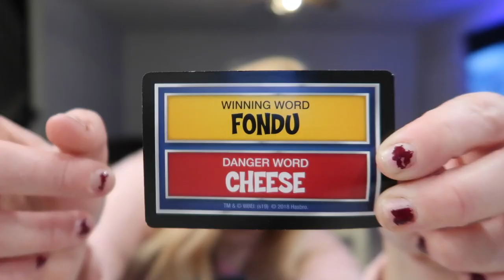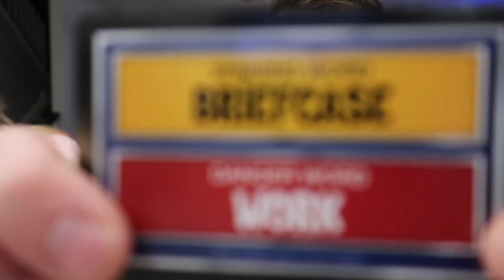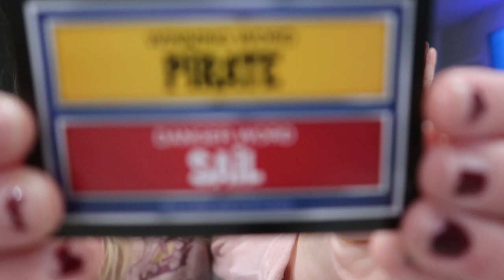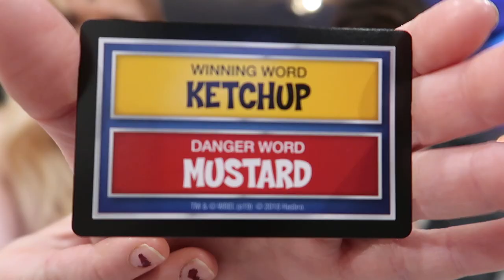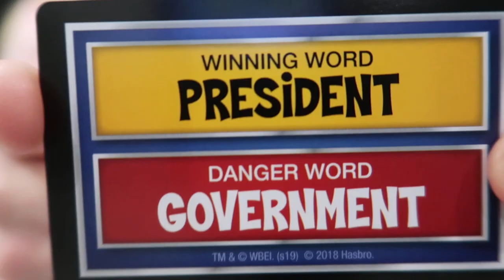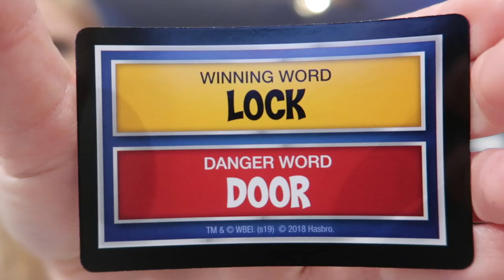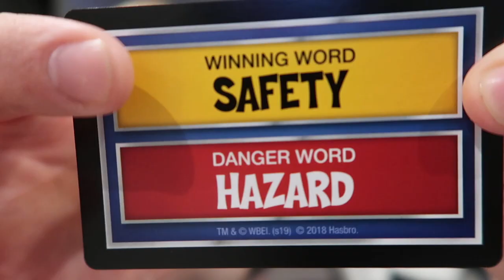Let's Play DANGER WORD (Danger Word GAME REVIEWS) | Danger Word Board Game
It's an epic game night!  We play and review the DANGER WORD board game inspired by Ellen DeGeneres TV game show Ellen’s Game of Games.
This game can get crazy and even messy if you guess the danger word.
Who will win this game of stressful guessing.  And yes, there are consequences for the loser!
Let's play Danger Word!!!

Be on the look out for shout outs!  It could be you!

TikTok👉🏼 @theearlesfamily

To send mail please address it to:

The Earles Family
Lebanon, Ohio 45036

Facebook👉🏼Facebook.com/vowedministries